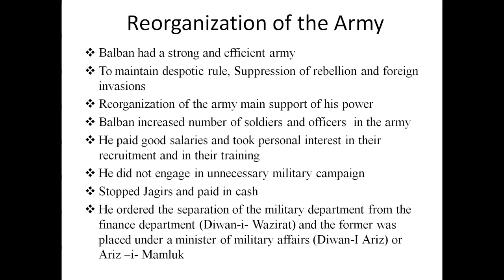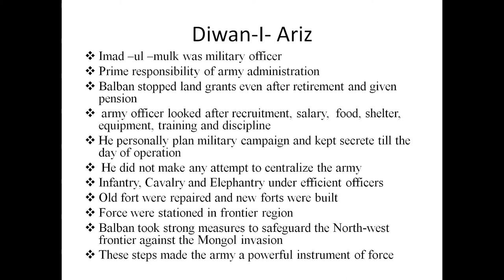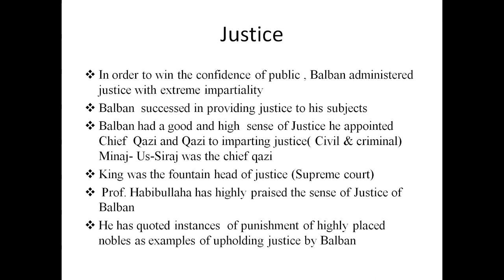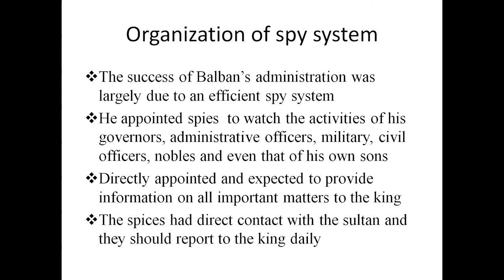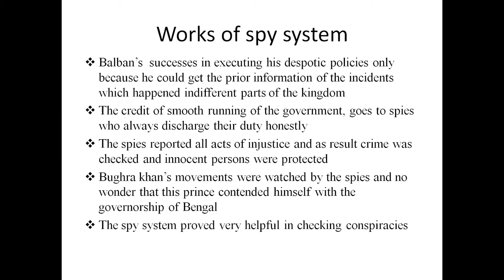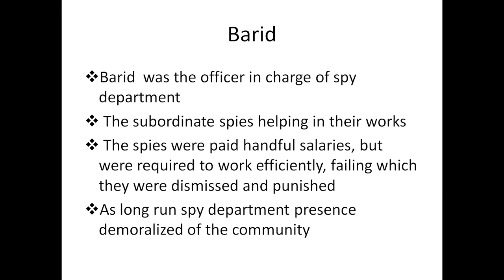SDM E-Learning: The forty - The spy system & Justice (Dr. Sanmathi Kumar)